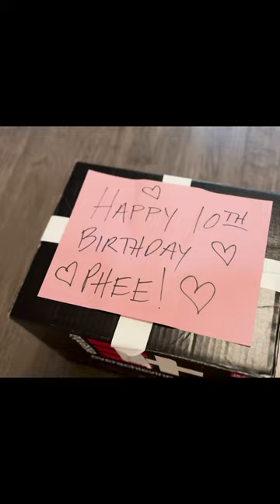We Found A Husky On The Highway | Part 3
Luna is a Siberian Husky who was found walking down the highway and gave birth to 6 puppies shortly after.  This is the third video in a 3 part series telling the story of how they all came into our lives. And where the puppies are now!  We hope you enjoy!